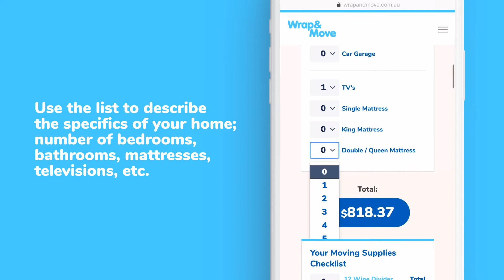Wrap & Move - How to Calculate your Moving Supplies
This short How To Video will show you how quick and easy it is to calculate all your moving supplies using the Moving Calculator on the Wrap & Move website. Simply describe the specifics of your home on the Moving Calculator and it will produce a list of recommended moving supplies. You can even generate a handy check list on your phone and tick off the items as you grab them off the shelves.